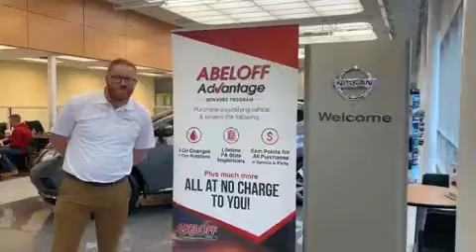Abeloff Nissan Abeloff Advantage dealership tour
Abeloff Nissan
3259 Route 611
Bartonsville, PA 18321